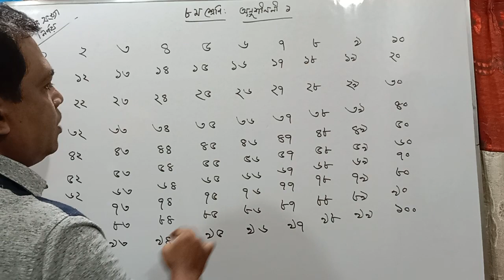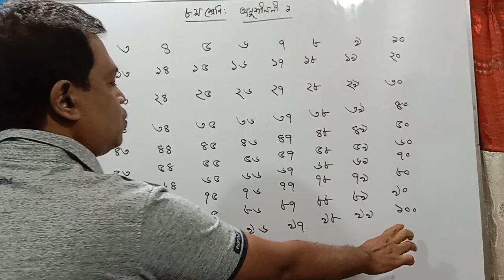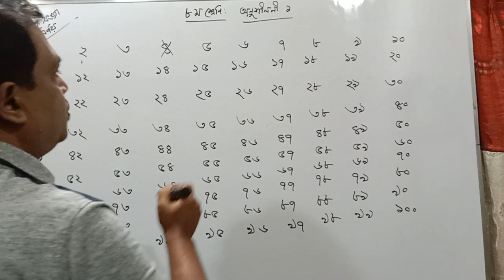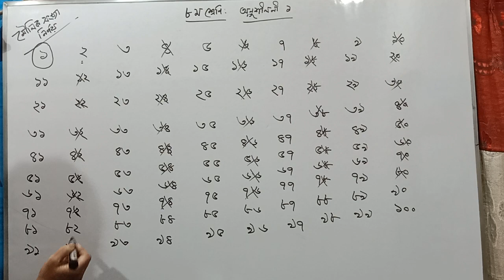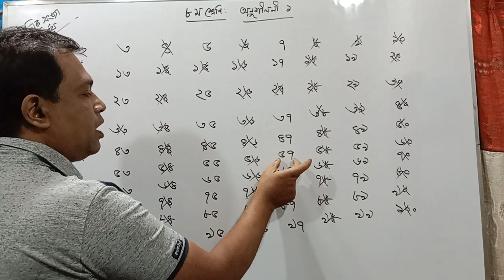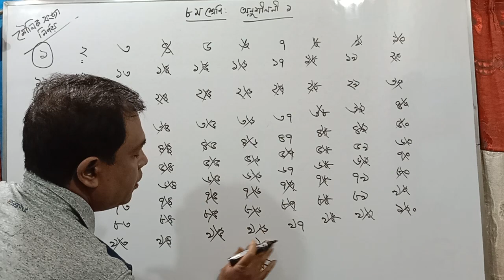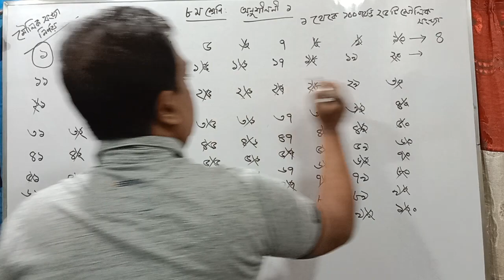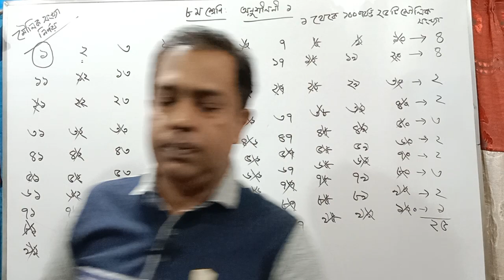JSC Math Chapter 1ll Eight Math Chapter 1 ll Class 8 Math Chapter 1 ৮ম গণিত প্যাটার্ন // (Part-1)